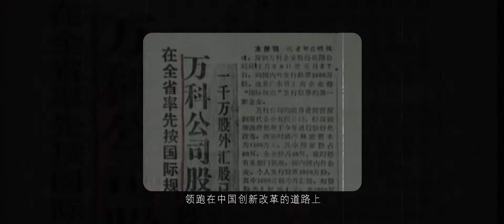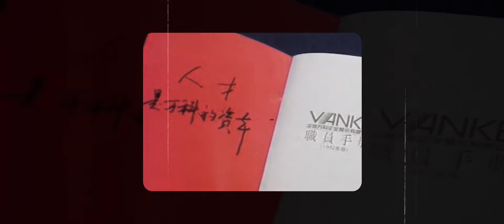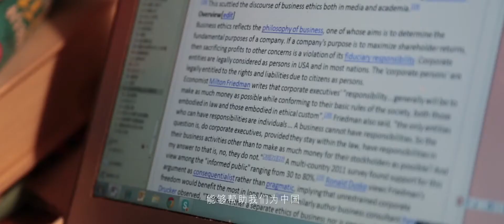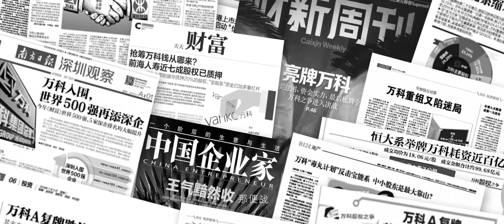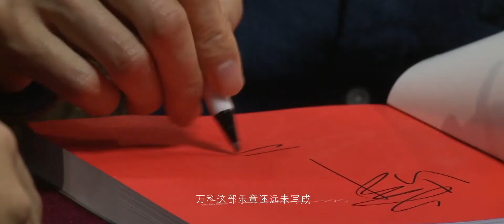170713致敬 王石 名誉主席 6分26秒